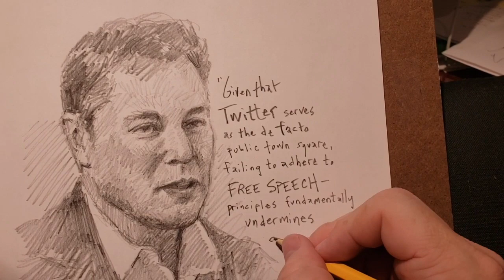Drawing Elon Musk ★ Jon McNaughton Art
In this video, American artist, Jon McNaughton, sketches Elon Musk, the new owner of Twitter.